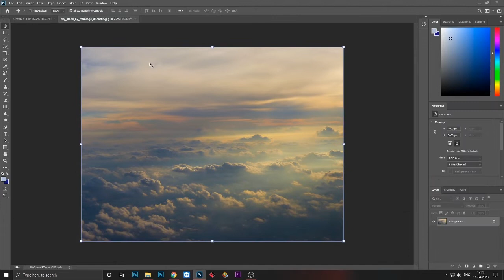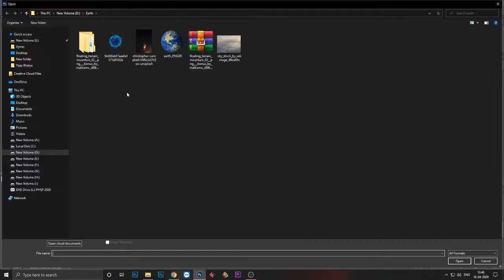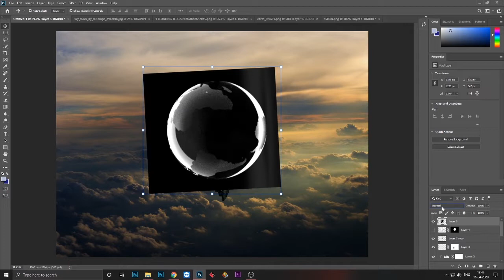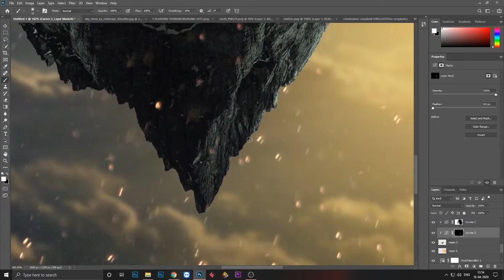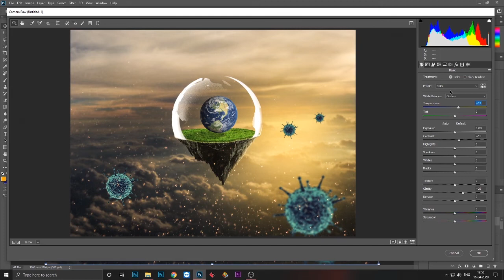Photoshop Manipulation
Photoshop manipulation dramatic colour tutorial